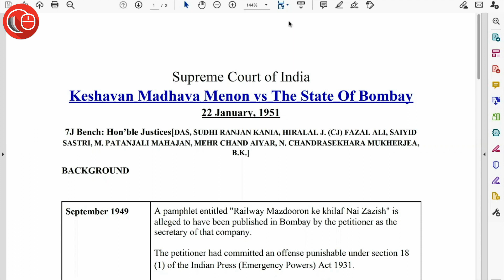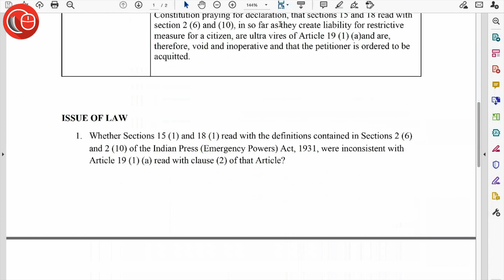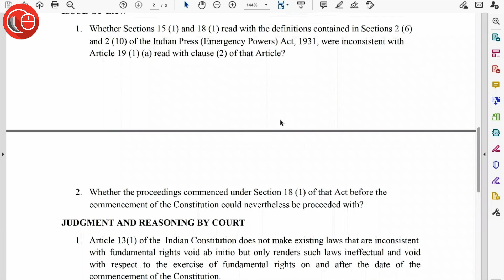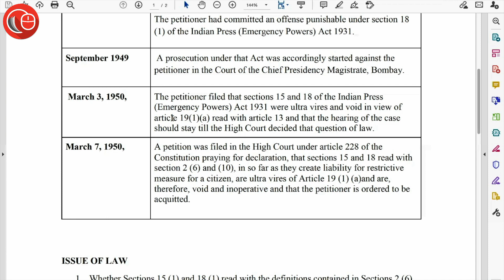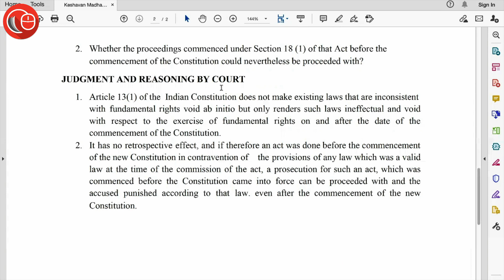Keshavan Madhava Menon vs The State Of Bombay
Court: Supreme Court of India
Bench: Hon’ble Justices[DAS, SUDHI RANJAN KANIA, HIRALAL J. (CJ) FAZAL ALI, SAIYID SASTRI, M. PATANJALI MAHAJAN, MEHR CHAND AIYAR, N. CHANDRASEKHARA MUKHERJEA, B.K.]
Judgment Date:  22 January 1951
CITATION: 1951 AIR  128,  1951 SCR  228

Issues:
Whether Sections 15 (1) and 18 (1) read with the definitions contained in Sections 2 (6) and 2 (10) of the Indian Press (Emergency Powers) Act, 1931, were inconsistent with Article 19 (1) (a) read with clause (2) of that Article?
Whether the proceedings commenced under Section 18 (1) of that Act before the commencement of the Constitution could nevertheless be proceeded with?

Provisions:

Article 19(1)(a) of the Constitution of India
Article 13(1) of the Constitution of India
Article 13(2) of the Constitution of India
Section 15(1) of the Indian Press (Emergency Powers) Act, 1931
Section 18 (1) of the Indian Press (Emergency Powers) Act, 1931
Section 2(6) of the Indian Press (Emergency Powers) Act, 1931
Section 2(10) of the Indian Press (Emergency Powers) Act, 1931